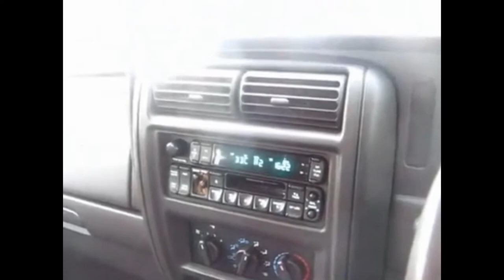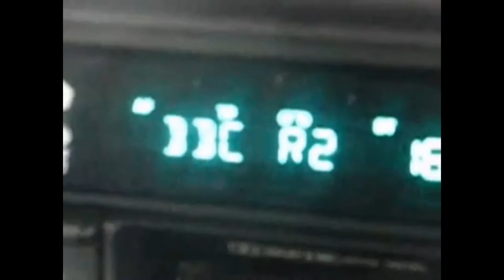The Masonic Path to Cosmic Consciousness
In this talk Robert tells you how he accidently experienced what Walter Leslie Wilmshurst called Cosmic Consciousness without seeking it out in any way. It was terrifying and exhilarating in equal measures. But after he knew how exciting it was, and he was determined to learn more about it so he applied his scientific knowledge to understanding the causes.
He eventually discovered that there are two means to provoke this God Experience. A passive route and an active one.  He described the mechanism of the passive experience in Turning the Hiram Key, and suggested some ways of developing the active route in a later book, The Secret Science of Masonic Initiation.